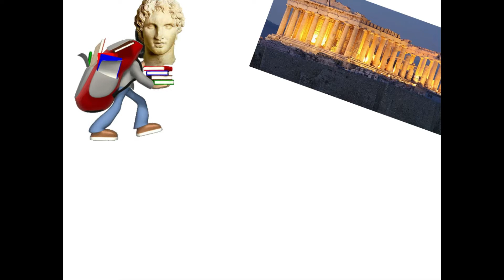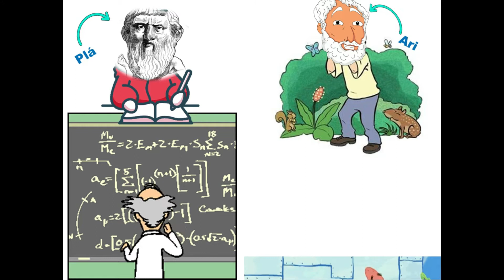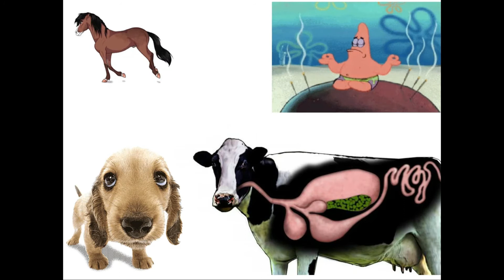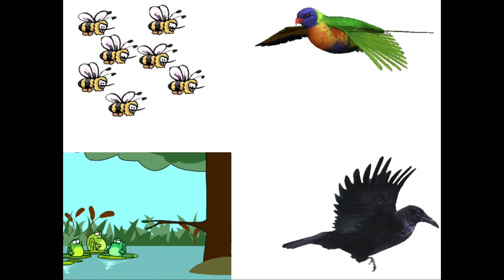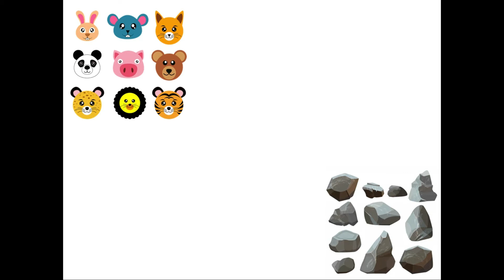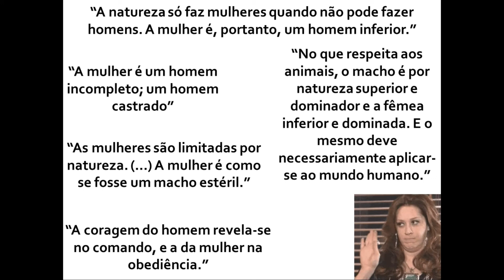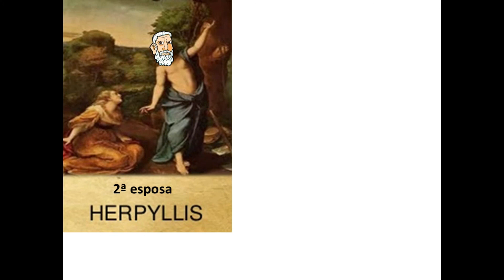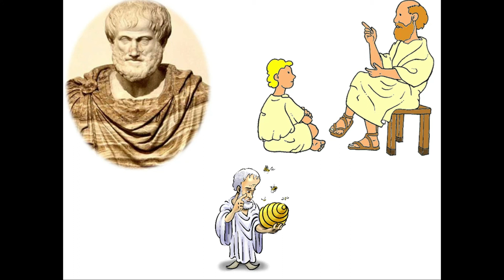Biologia Aristotélica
Nesta aula vamos entender um pouco sobre as contribuições de Aristóteles nas Ciências Biológicas.